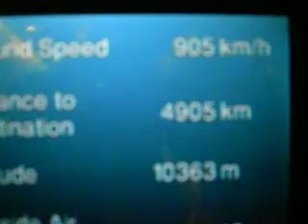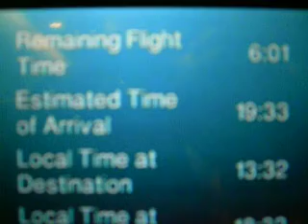flight info during the flight from amsterdam to new york(29.12.2008)